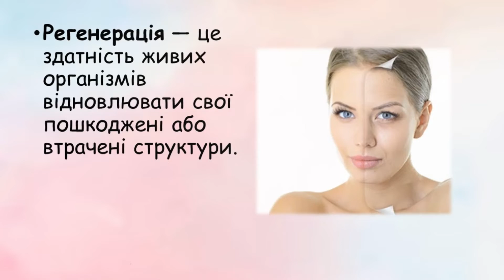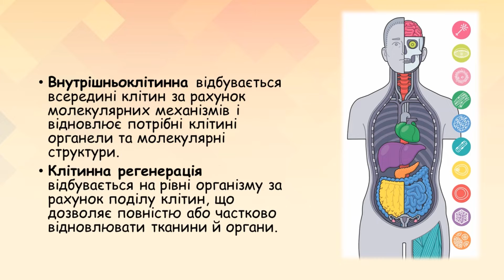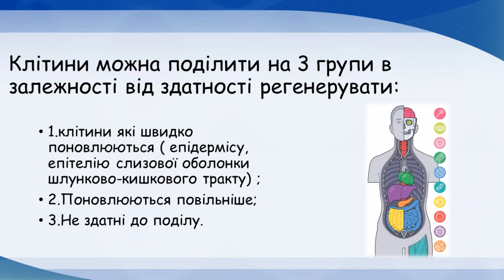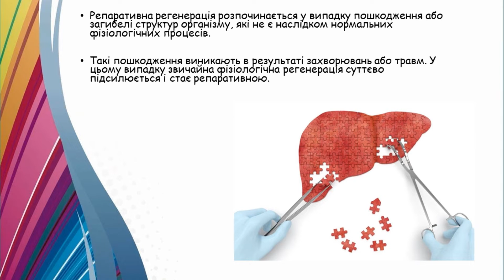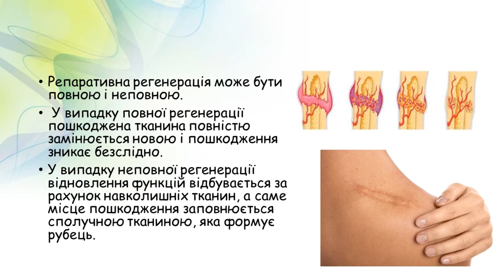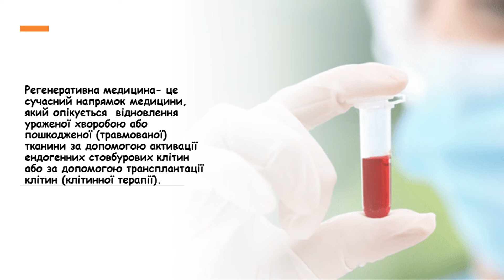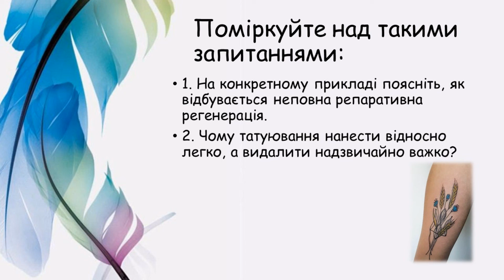Особливості процесів регенерації людини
Відео-презентація уроку для 10 класу з біології на тему : «Особливості процесів регенерації людини». Можна використовувати на уроках біології та для домашніх завдань та підготовки до ЗНО.